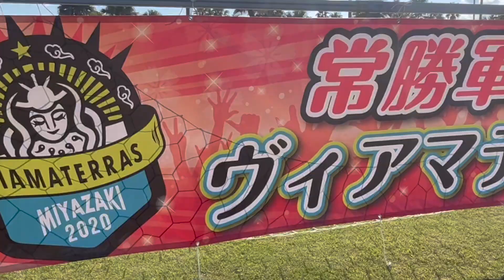ファン感謝祭2023【後編】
前回に引き続きファン感謝祭、今回は【後編】の動画になります。
後編は、ジェスチャーゲーム、代表リレーの動画です。
ジェスチャーゲームは、表現力が試され、それぞれ個性が出ててとても面白かったです。
大盛り上がりの代表リレー‼︎一発逆転あるのか⁈⁈
見所沢山の後編も是非ご覧下さい‼︎